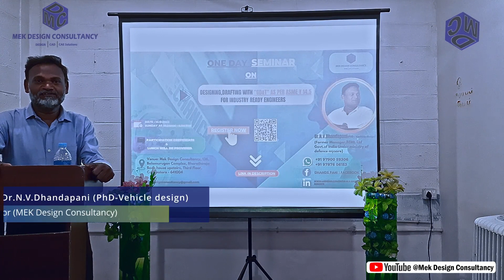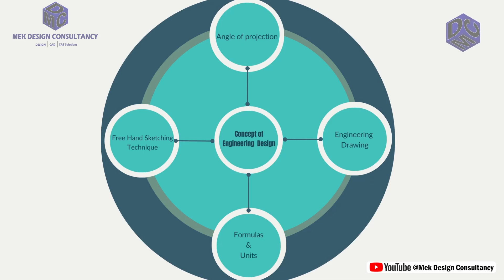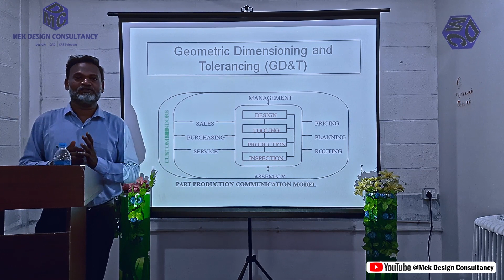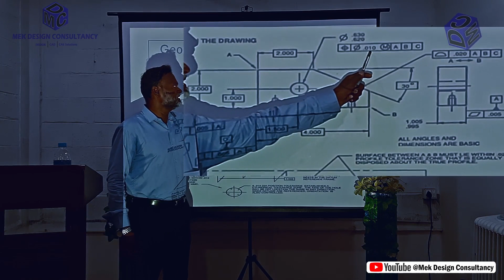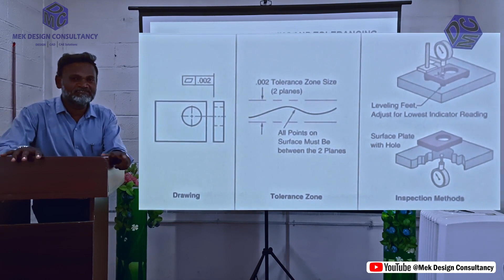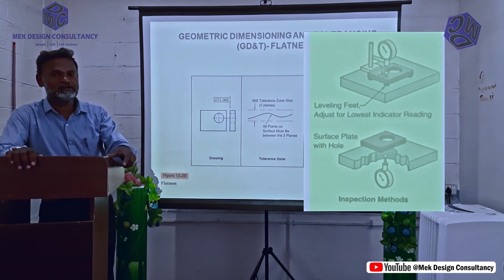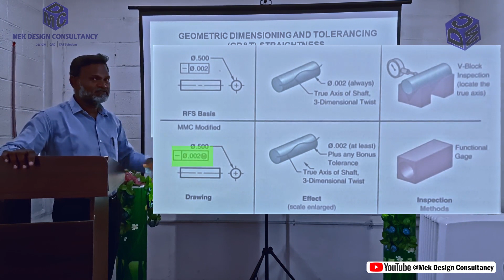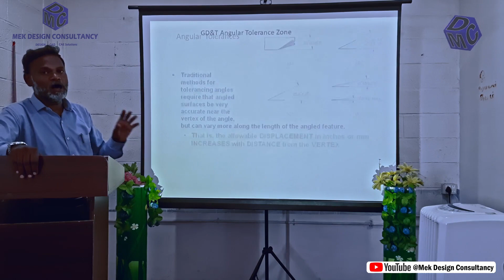GD&T Geometric Dimensioning tolerance Design Engineers 2ddrawing ASME standards dhandapani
An overview of GD&T concepts and symbols as per ASME Y14.5
Discussed about the essential guide to basic geometrical dimensioning and tolerances.